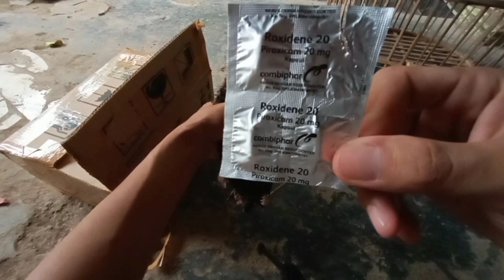UNBOXING AYAM HUTAN HIJAU PALING ISTIMEWA SEDUNIA 😭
UNBOXING AYAM HUTAN ISTIMEWA SEDUNIA

ini semua saya dedikasikan terhadap ayam hutan ini yg memiliki "KEISTIMEWAAN" (org lain menyebutnya "CACAT").

Krn rasa iba, sy pelihara ayam hutan ini dr teman baik saya.
Dengan harapan, semoga kedepannya bisa semakin sehat dan berumur panjang.

Bismillahirrahmanirrahim.
🤲😭❤️😘 optimis 👍

Thanks.👍

👉Song:
Licensed Song: